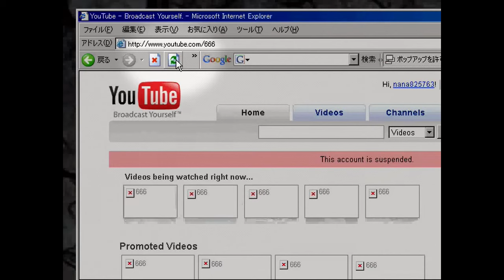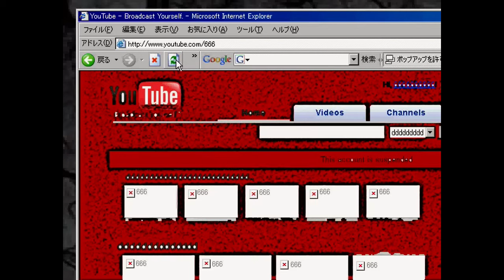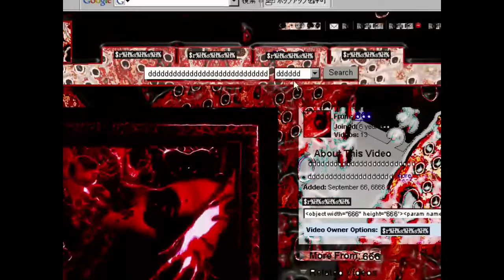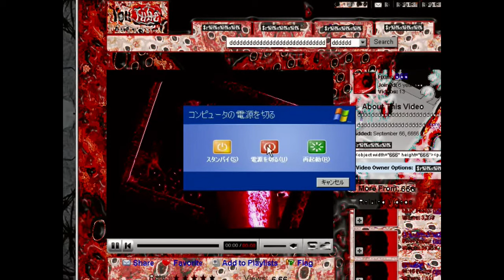Username 666 (CupcakKe Remix)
Subtitles are based on the English ones from the original video